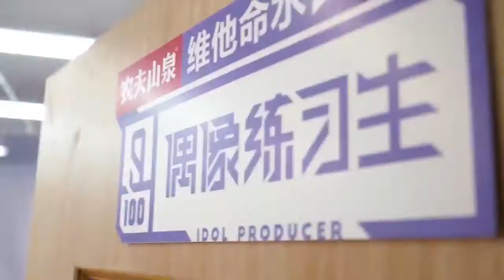时尚芭莎采访&开包记 蔡徐坤 范丞丞 陈立农 王子异（曝理想型 练习生翻包 get爱豆同款）芭姐开包 3 时尚芭莎开包记 P1